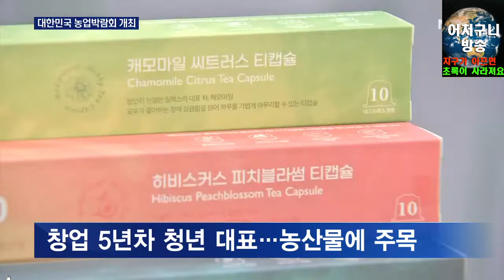우리 농업의 미래…2022 대한민국 농업박람회 개최